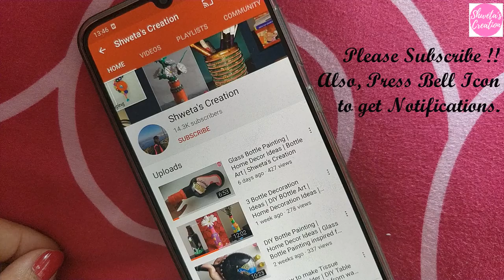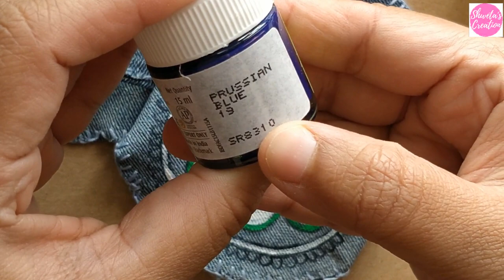How to do Madhubani Painting on Pouch ? | Handmade Jeans Pouch | Mithila Art | Shweta's Creation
Hello Everyone,
In this video, I have shown how I have painted madhubani peacock on handmade jeans pouch.